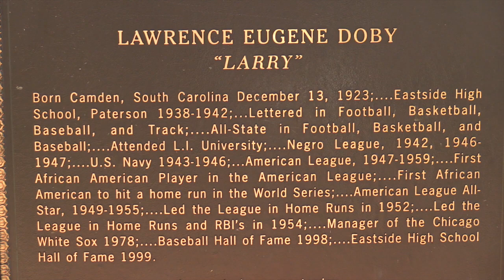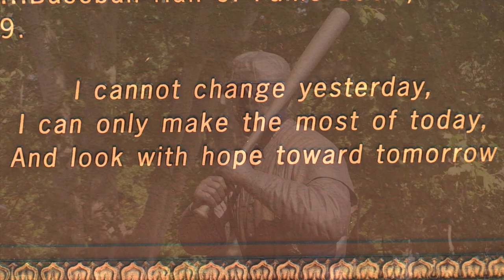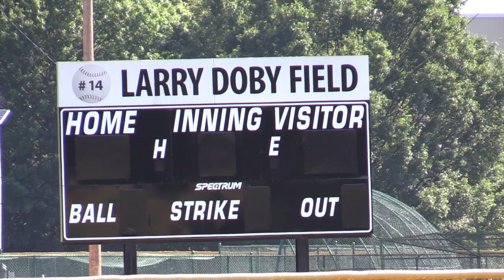The Rec. Show T-Ball Closing Ceremony Paterson Recreation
Paterson Division Of Recreation The Rec. Show Benjie E. Wimberly Recreation Coordinator  T-Ball Closing Ceremony June 25, 2016 At Larry Doby Field